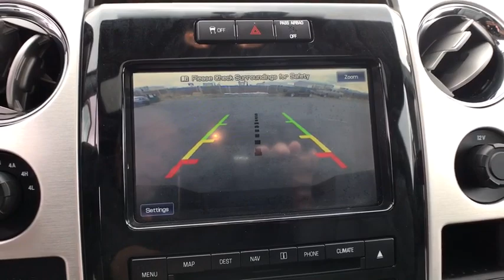2012 Ford F-150 Denver, Lakewood, Wheat Ridge, Englewood, Littleton, CO 1542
2012 Ford F-150 Platinum  - Stock#: 1542 - VIN#: 1FTFW1E61CFB65407

7450 Johnson Dr.

Front air conditioning: automatic climate control,Front air conditioning zones: dual,Airbag deactivation: occupant sensing passenger,Front airbags: dual,Side airbags: front,Side curtain airbags: front, rear,Antenna type: mast,Auxiliary audio input: USB, iPod/iPhone, jack,In-Dash CD: 6 disc, MP3 Playback,Premium brand: Sony,Radio: AM/FM,Radio data system: ,Satellite radio: SiriusXM,Speed sensitive volume control: ,ABS: 4-wheel,Electronic brake control: ,Front brake diameter: 13.8,Front brake type: ventilated disc,Front brake width: 1.34,Rear brake diameter: 13.7,Rear brake type: ventilated disc,Rear brake width: 0.79,Armrests: rear center folding with storage,Center console trim: alloy, leather,Dash trim: simulated alloy,Door sill trim: scuff plate,Door trim: leather, simulated wood,Floor mat material: carpet,Floor material: carpet,Floor mats: front, rear,Shift knob trim: chrome, leather,Steering wheel trim: leather, wood,Adjustable pedals: power,Ambient lighting: ,Ashtray: ,Capless fuel filler system: ,Center console: front console with storage,Cruise control: ,Cupholders: front, rear,Dimming rearview mirror: auto,Keypad entry: ,Lighter element: ,Memorized settings: 2 driver, adjustable pedals, driver seat, side mirrors, steering wheel,Multi-function remote: keyless entry,One-touch windows: 1,Overhead console: front,Power outlet(s): 115V, 12V front, 12V rear,Power steering: ,Reading lights: front, rear,Remote engine start: ,Retained accessory power: ,Steering wheel: power tilt and telescopic,Steering wheel mounted controls: audio, cruise control,Storage: cargo tie-down anchors and hooks, door pockets, front seatback,Universal remote transmitter: garage door opener,Vanity mirrors: dual illuminating,4WD selector: electronic hi-lo,4WD type: part time,Axle ratio: 3.55,Auxiliary engine cooler: ,Battery: maintenance-free,Battery rating: 750 CCA,Body side moldings: chrome,Door handle color: body-color with chrome accents,Exhaust tip color: chrome,Fender lip moldings: body-color,Front bumper color: body-color,Grille color: chrome, chrome surround,Mirror color: chrome,Pickup bed light: ,Pickup bed type: styleside,Rear bumper color: body-color,Running boards: power retractable,Tailgate: removable,Infotainment: SYNC,Compass: ,External temperature display: ,Fuel economy display: MPG, range,Gauge: tachometer,Multi-function display: ,Trip computer: ,Warnings and reminders: low fuel level, low oil level, tire fill alert,Exterior entry lights: puddle lamps,Front fog lights: ,Headlights: auto delay off, dusk sensing,Side mirror adjustments: power, power folding,Side mirrors: driver side auto-dimming, heated, integrated turn signals,Body side reinforcements: side impact door beams,Camera system: rearview,Child safety door locks: ,Child seat anchors: LATCH system,Impact sensor: post-collision safety system,Parking sensors: rear,Programmable safety key: ,Rearview monitor: ,Front seatbelts: 3-point,Rear seatbelts: 3-point,Seatbelt force limiters: front,Seatbelt pretensioners: front,Driver seat: cooled, heated,Driver seat power adjustments: height, lumbar, reclining, 10,Front headrests: adjustable, 2,Front seat type: bucket,Passenger seat: cooled, heated,Passenger seat power adjustments: height, lumbar, reclining, 10,Rear headrests: 3,Rear seat: heated,Rear seat folding: split,Rear seat type: 60-40 split bench flip-up seat,Upholstery: leather,2-stage unlocking doors: ,Anti-theft system: alarm with remote, engine immobilizer,Power door locks: ,Hill holder control: ,Roll stability control: ,Stability control: ,Trailer stability control: ,Front shock type: gas,Front spring type: coil,Front stabilizer bar: ,Front struts: ,Front suspension classification: independent,Front suspension type: short and long arm,Rear shock type: gas,Rear spring type: leaf,Rear suspension classification: solid live axle,Rear suspension type: multi-leaf,Phone: pre-wired for phone,Wireless data link: Bluetooth,Spare tire mount location: underbody,Spare tire size: full-size non-matching,Spare wheel type: steel,Tire Pressure Monitoring System: ,Tire type: all terrain,Wheel locks: spare only,Wheels: polished aluminum,Auxiliary transmission fluid cooler: ,Tow hooks: front,Trailer brake controller: ,Trailer hitch: ,Trailer wiring: ,Front wipers: intermittent, rain sensing,Pickup sliding rear window: power horizontal,Power windows: ,Rear privacy glass: ,Window defogger: rear